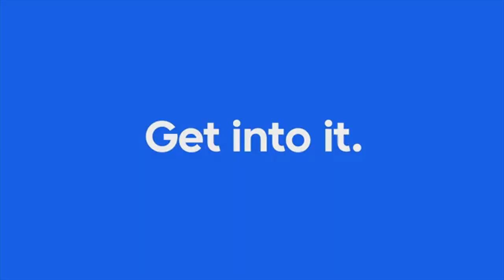How can Canada's Political Parties win over Indigenous Voters?: The Beaverton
"We'll settle for half."